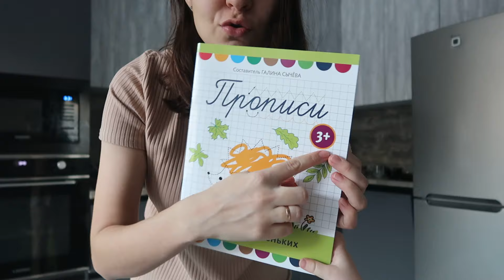Мотивация На Уборку🙌 | Закупка Продуктов | Арсений Тренируется Ползать 😅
Сбермаркет: rpz03nuyqdmc5
-500 р при заказе от 1500р на первый заказ

Мегамаркет: fr57261n721
-1000р при заказе от 5000р на первый заказ